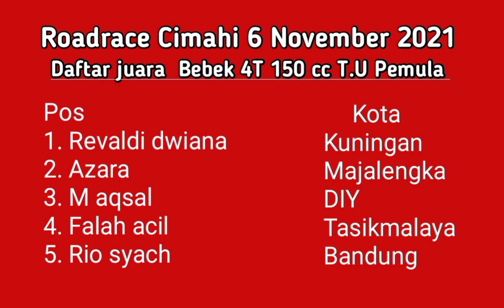Race Bebek 4T 150 cc T.U Pemula. Roadrace Cimahi 6 November 2021